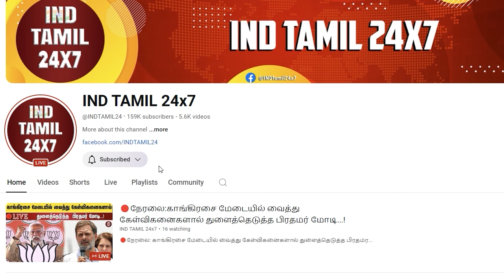அருமையா GAME மாறிடுச்சு வைராலகும் பாண்டே பேச்சு. .படு வைரல் ஆடியோ!